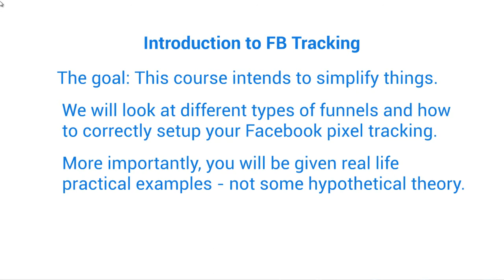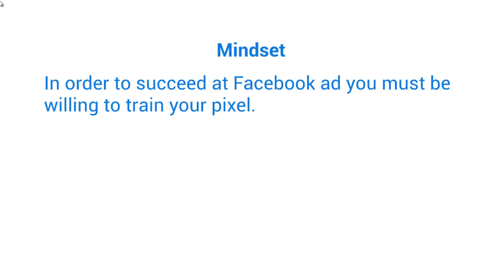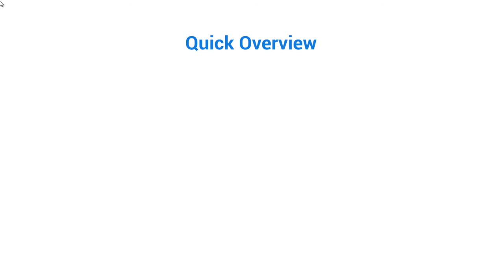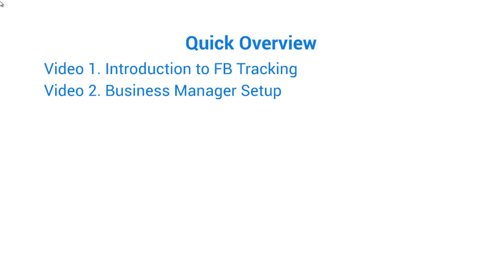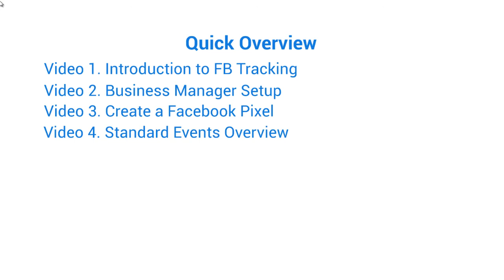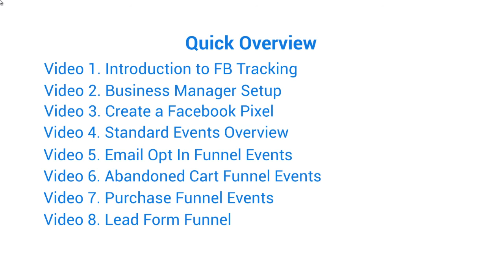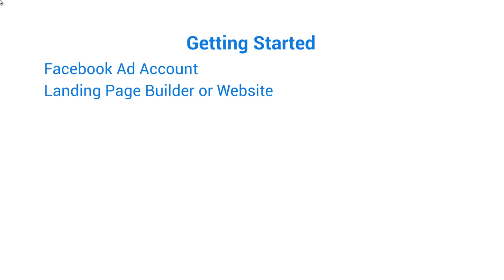01 FB Tracking Introduction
About Course:
“Facebook Ad Tracking”- Learn this-FREE video course. The new way to make money.